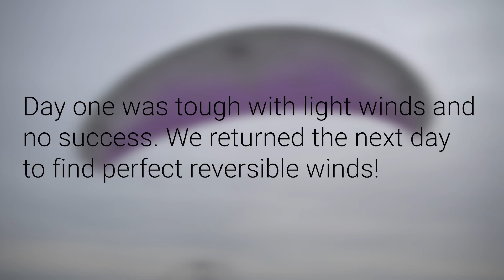Flying With Jaclyn!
for providing the gear that Jaclyn was flying!